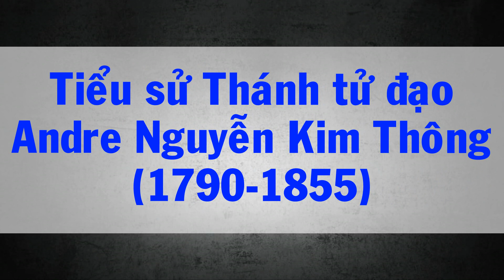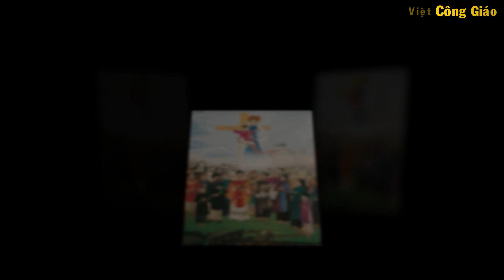Thánh Tử Đạo Việt Nam Anrê Nguyễn Kim Thông | Lịch Sử Hình Thành Phát Triển Của Công Giáo Việt Nam